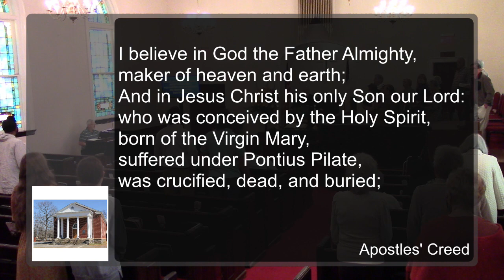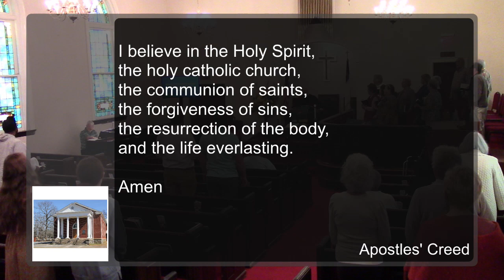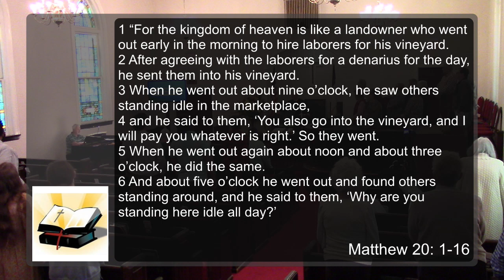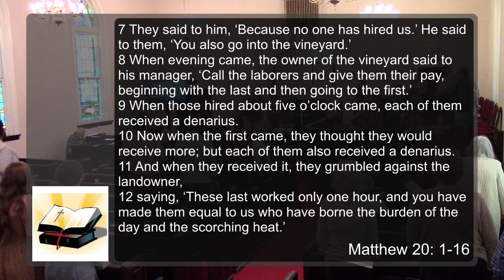Mt. Zion UMC Atlanta, GA - 10/15/2023